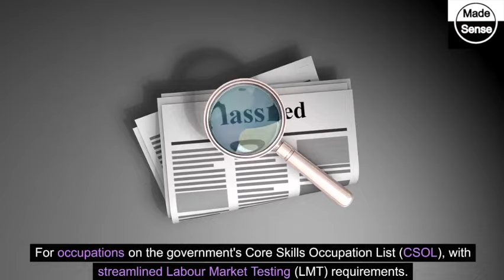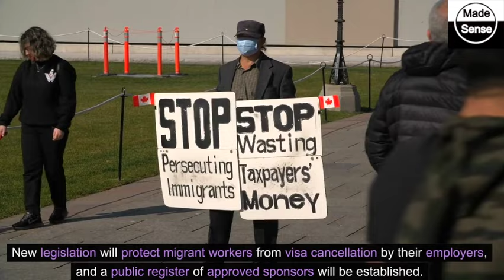Australia Immigration | Latest Developments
To buy "Australia Slang Phrase Book. A Pocket Guide To Aussie"

The latest developments in Australia's immigration system involve a major overhaul, specifically the phased replacement of the Temporary Skills Shortage (TSS) 482 Visa with the new "Skills in Demand" Visa. This innovative approach introduces three pathways: Specialist Skills for high-income earners, Core Skills for specific occupations, and Emerging Skills for potential future occupations. The Skills in Demand Visa also ensures a clearer pathway to permanent residency, allowing visa holders to count periods of employment towards requirements. Additional significant changes include streamlining and simplification efforts, addressing worker exploitation through new legislation, developing a revised points system, and aiming for increased immigration intake to address labor shortages. For detailed information, consult the [Australian Department of Home Affairs] and resources from [Fragomen, Del Rey, Bernsen & Loewy LLP] and [Newland Chase] Always refer to official government sources for accurate visa details and procedures.